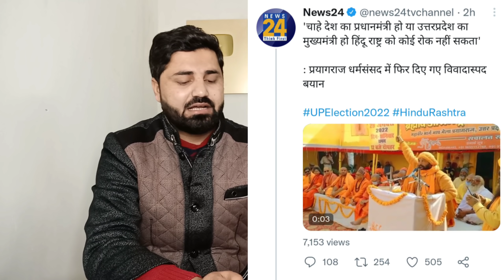प्रधानमंत्री के घर को 20 हज़ार ट्रकों ने घेरा घर छोड़कर भागे जस्टिन ट्रूडो! फिर हुई एक और धर्म संसद!